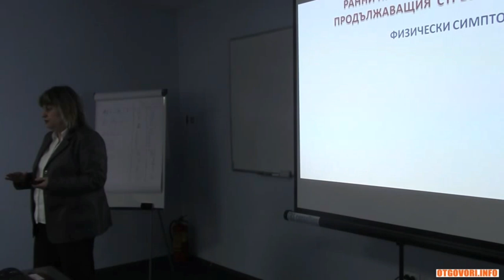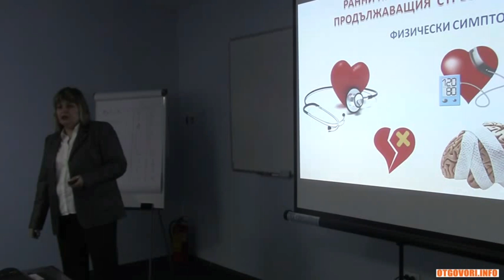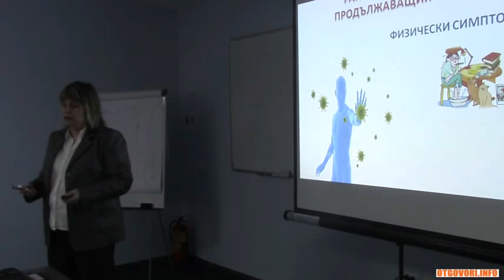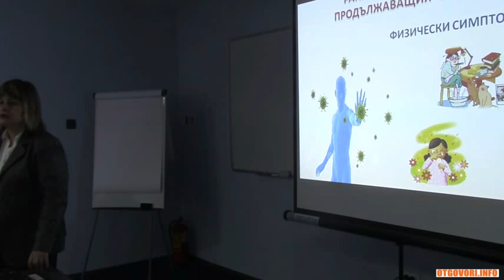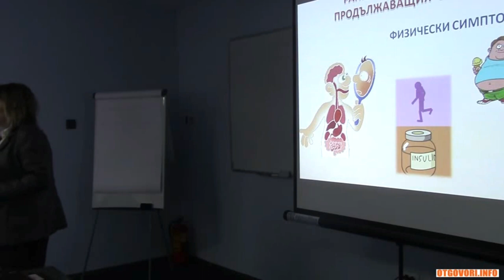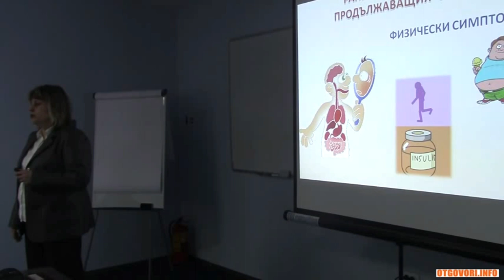Стрес и болести от стреса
Когато стресът прекрачи определени граници, когато продължава твърде дълго, той води до понижаване на възможността на нашето тяло да се справи с предизвикателствата и може да доведе до болести.

За повече знания за здравословни и безопасни условия на труд, абонирайте се за нашия канал и не пропускайте новите ни видеа: